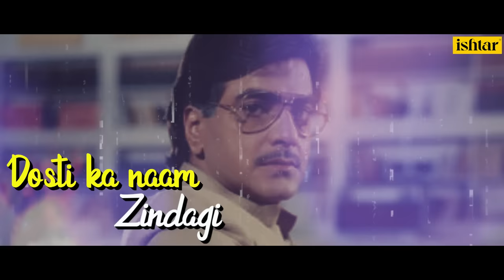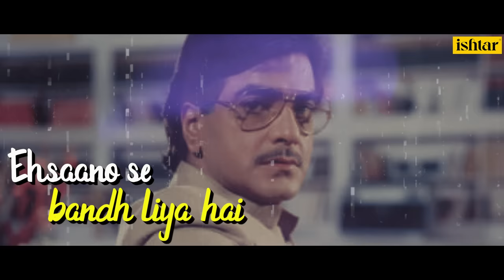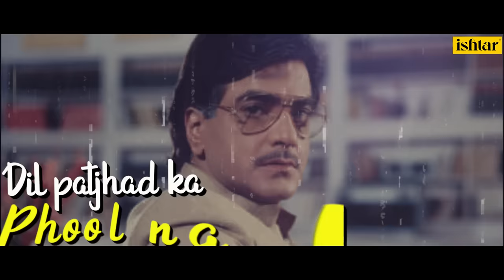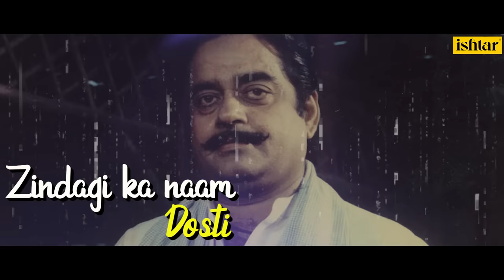Zindagi Ka Naam Dosti-Duet | Khudgarz | Lyrical video | Nitin Mukesh | Mohammed Aziz | Jeetendra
Enjoy the lyrical video of the song " Zindagi Ka Naam Dosti" from the movie  Khudgarz sung by Nitin Mukesh & Mohammed Aziz

Title:  Khudgarz
Song:  Zindagi Ka Naam Dosti-Duet
Lyricist:  Indivar
Music Director:  Rajesh Roshan
Mood Of Song: Dosti Song
Star Cast:  Jeetendra,Shatrughan Sinha,Amrita Singh,Bhanu Priya,Sangeeta Naik,Kiran Kumar,Saeed Jaffri
Director:  Rakesh Roshan
Producer:  Rakesh Roshan
Singer's:  Nitin Mukesh, Mohammed Aziz
Video Link

Also You Can:
'LIKE' us on Facebook: